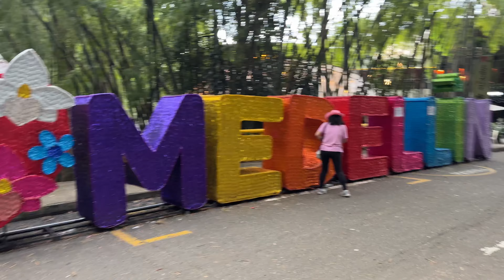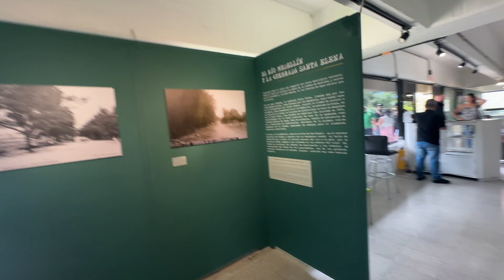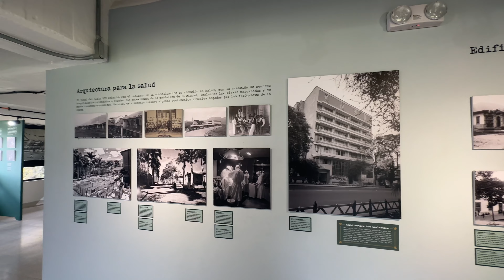¿Que hacer un día en Medellín ?- Tours Gratis - Planes en Medellín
Te cuento que me reuní con un amigo creador de contenido en Medellín, por aquí te dejo su instagram por si quieres ir a ver mas contenido de esta hermosa ciudad.

Si tienes alguna duda del plan que hice puedes dejarmela en los comentarios.